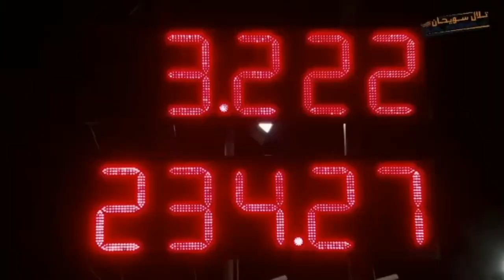BLOWN Sand Dragster